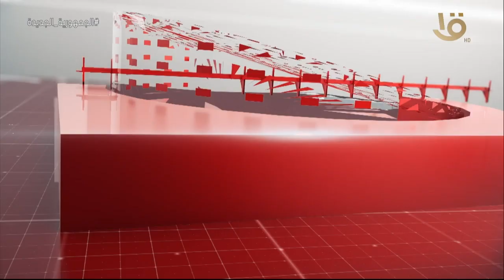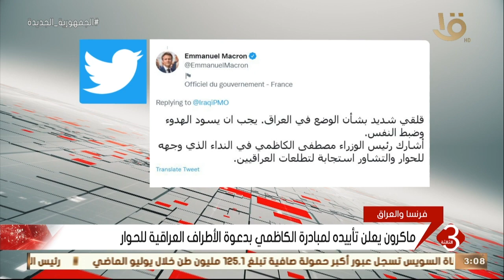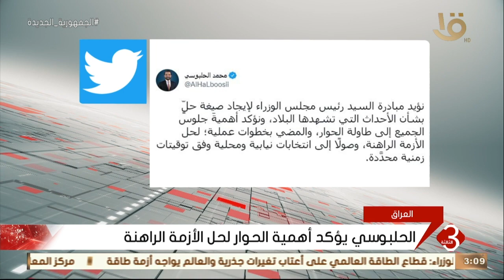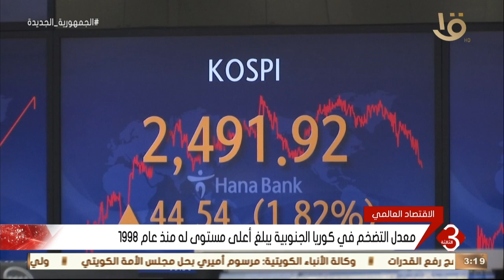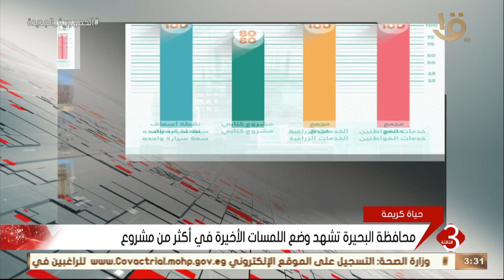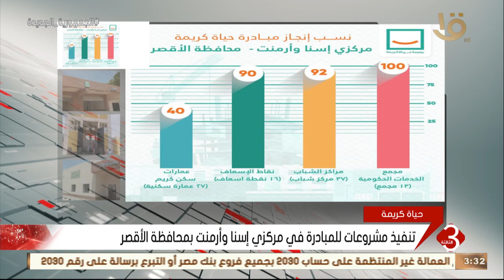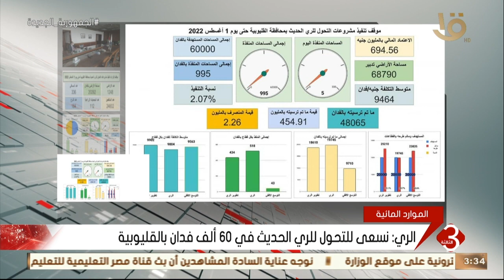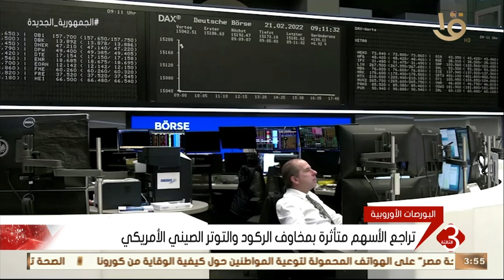نشرة الثالثة | متابعة لأهم الأخبار السياسية والاقتصادية محلياً وعالمياً كاملة 2-8-2022